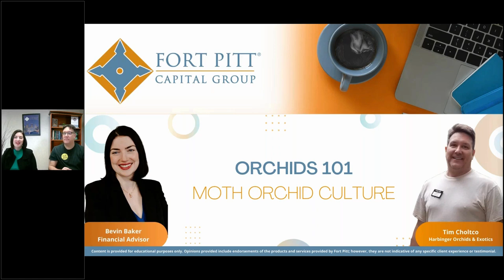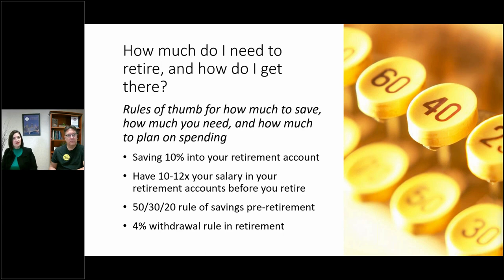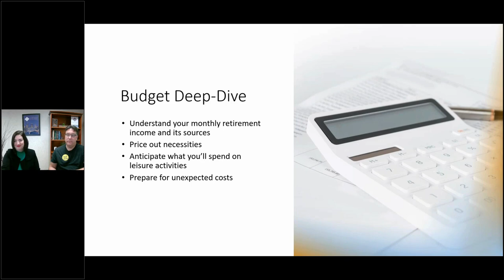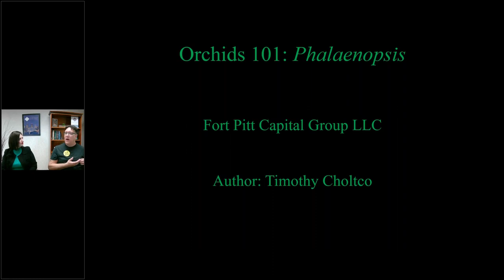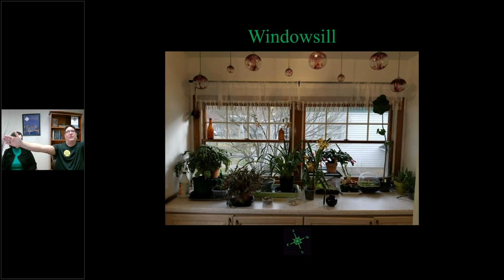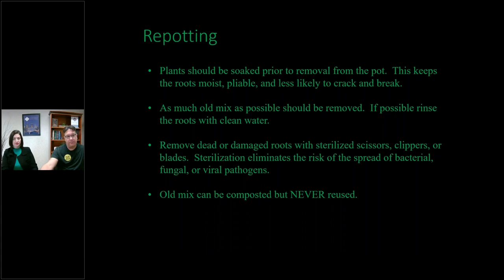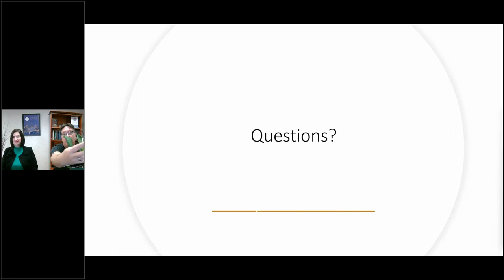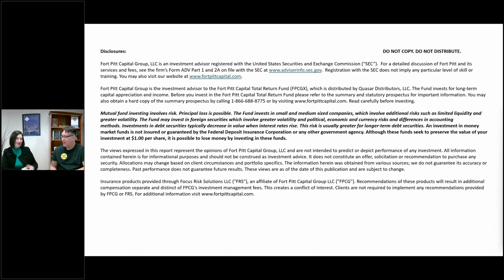Orchids 101 Moth Orchid Culture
From growing orchids to growing your wealth, Fort Pitt’s Financial Advisor, Bevin Baker, CEPA,hosts Tim Choltco to discuss how to make sure that you have the extra income to live your retirement your way, which could include growing orchids! From finances to flowers, they cover various topics such as:
- Preretirement tips and tricks
- Planning for fun, including hobbies or travel
- The natural history of the orchid
- How to grow an orchid
- And more!